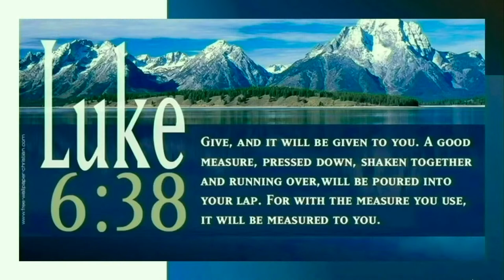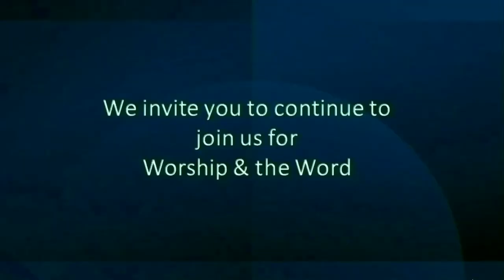ATN CHANNEL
Asbury Town Neck Channel